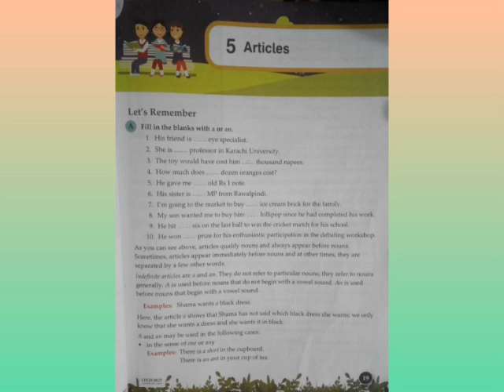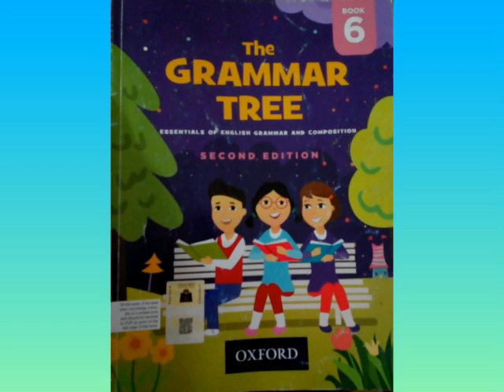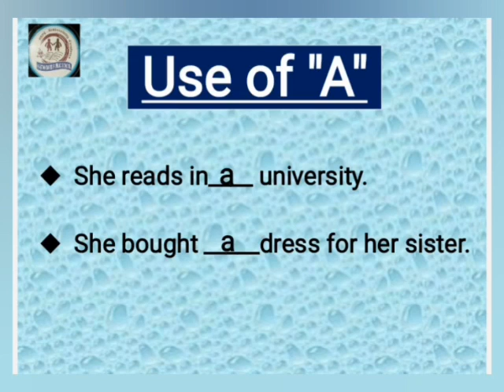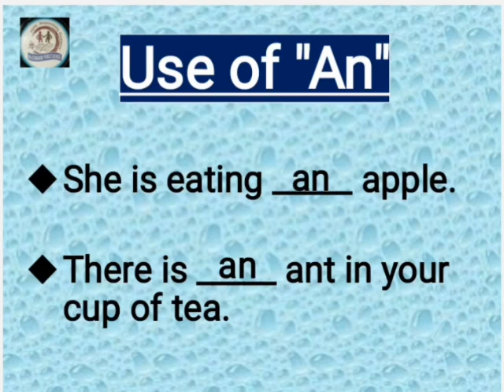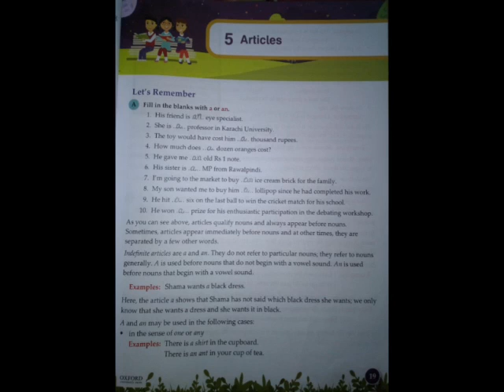Articles (Grammar Tree of 6th ) Lecture#01: By Fari Jee